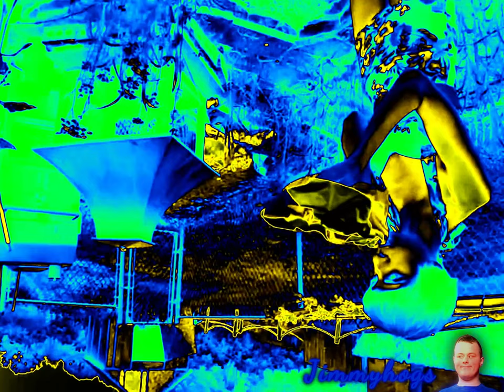Preview 2 Weird Paul - Beach Ball V4 Effects (Preview 2 Mr. Furley Effects)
The end of this video goes crazy, doesn't it?